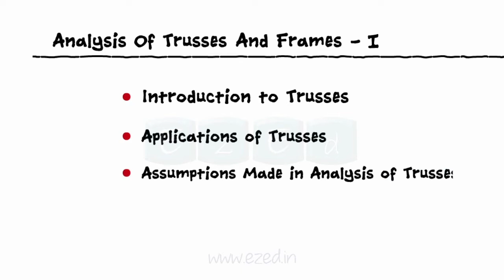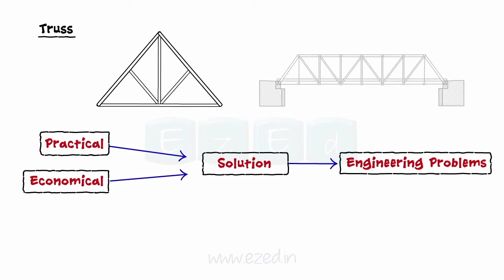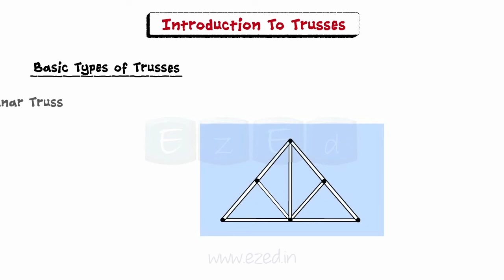Analysis Of Trusses And Frames - Applications Of Trusses - Engineering Mechanics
This Video gives an introduction to Trusses.
The applications of Trusses
How to use Coefficient of Equilibrium to analyze a truss.